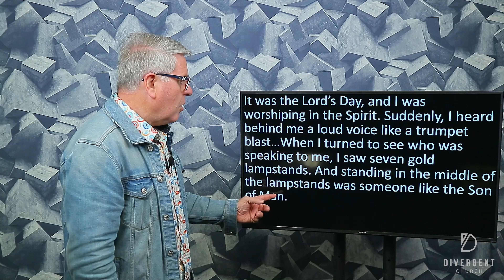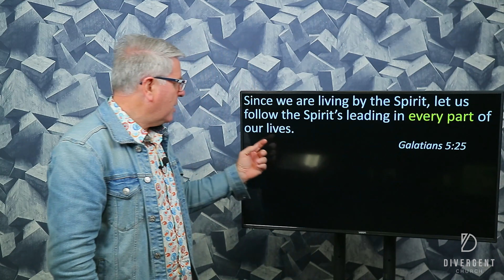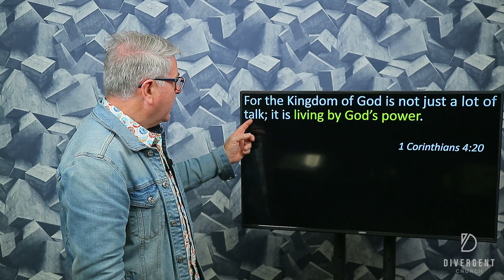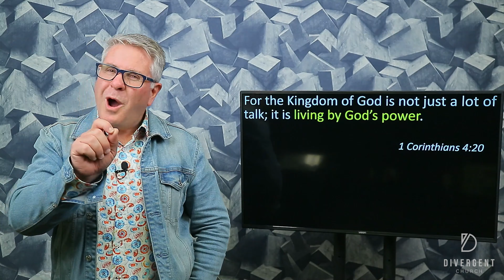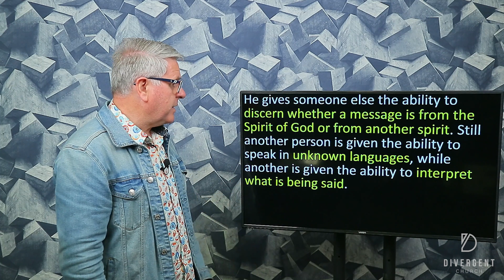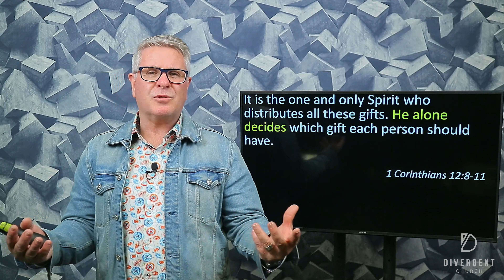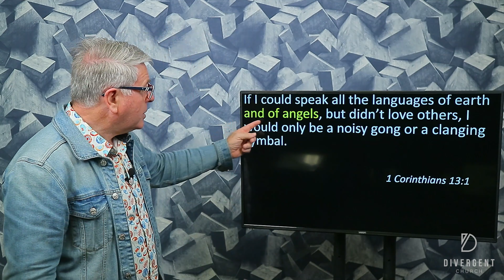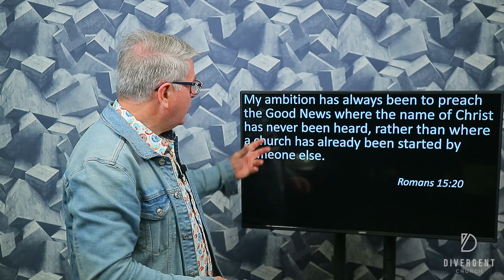Holy Spirit || Week 5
Join us online this week as we finish our series on the Holy spirit and hear from Hamish Thomson of Abundant Life Church in Wellington New Zealand.